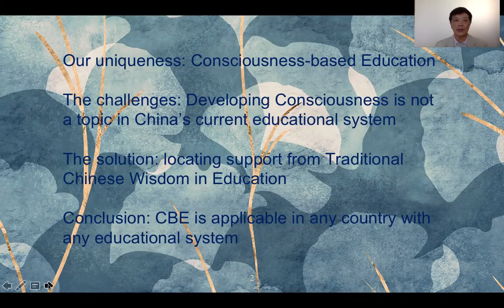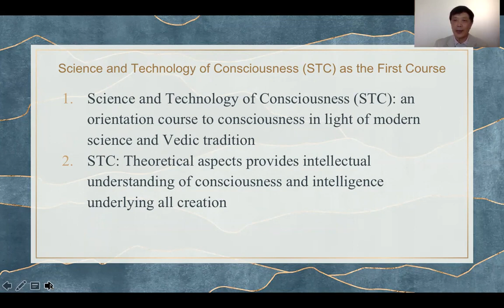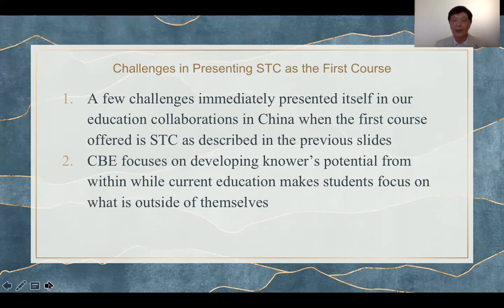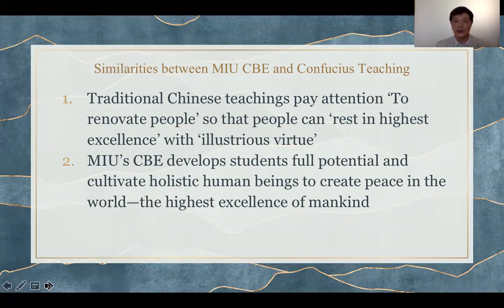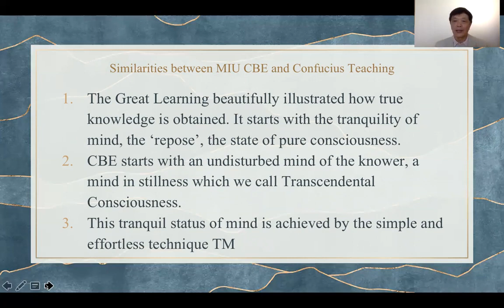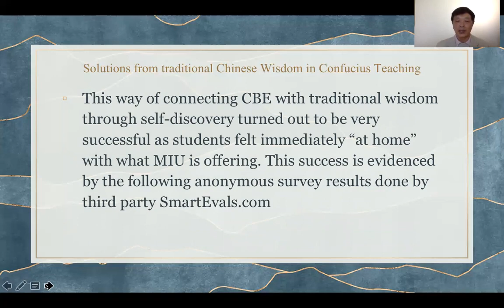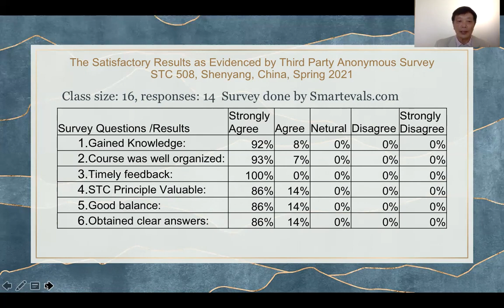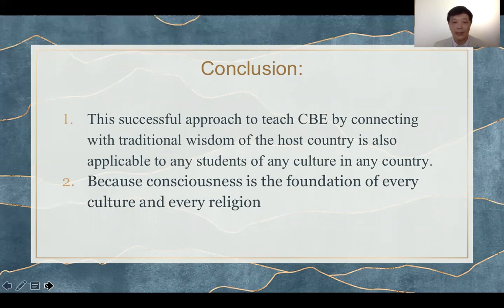Yunxiang Zhu “Teaching Consciousness based Education to Chinese Students at a Distance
Yunxiang Zhu participated in the International Conference on Consciousness-Based Leadership and Management, May 21-23, 2021 Hosted by Maharishi International University - College of Business Administration and Cosponsored by the Academy of Management (AOM) / Management, Spirituality & Religion (MSR)
miu.edu/cba/consciousness-conference

Session 11: Research Papers: Philosophies of Oneness and Flourishing

Speaker 3: Yunxiang Zhu “Teaching Consciousness-based Education to Chinese Students at a Distance "

Paper Abstract:
Maharishi International University (MIU) is the pioneer institution of Consciousness-Based Education (CBE). Science and Technology of Consciousness (STC) course is always taught as the first course. How to disseminate the knowledge of Consciousness to students of different culture backgrounds becomes more challenging in 2020 when onsite teaching is not possible due to pandemic. This paper identified a key element to successfully teach STC course to Chinese students through online delivery. This successful approach is also applicable to any students of any culture in any country.